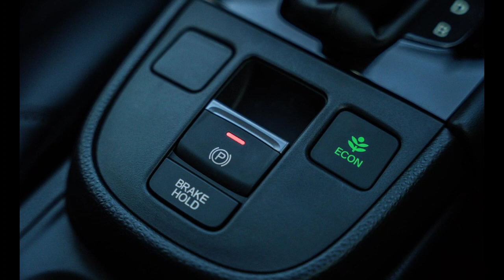That Drive News - New Ford Ranger Tremor Revealed, Suzuki Swift, Honda eFit, Fiat Titano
Automotive News